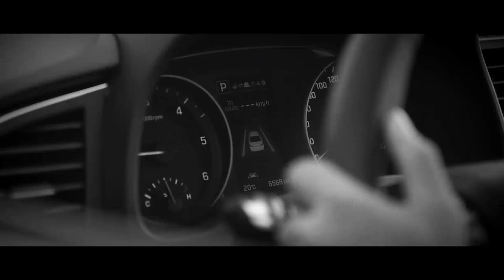[8K] 2016년 현대 아반떼 미주 한국어 광고 - 터널 편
2016년에 미국 시장 내 한국인 교포층을 대상으로 방영된 현대 아반떼타의 광고입니다.